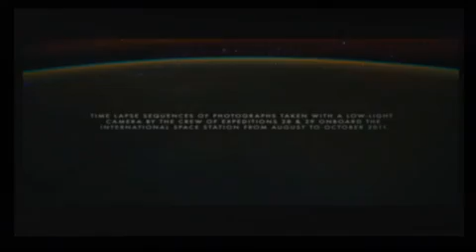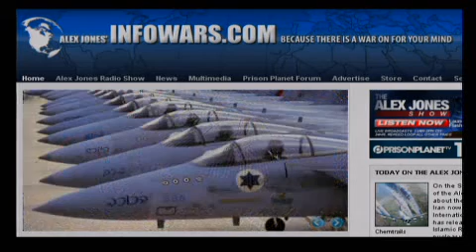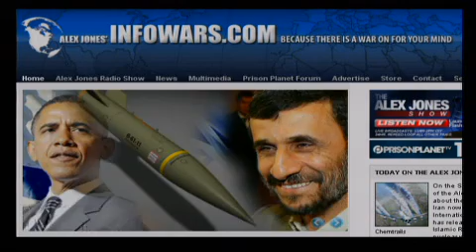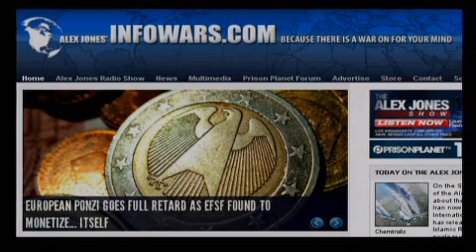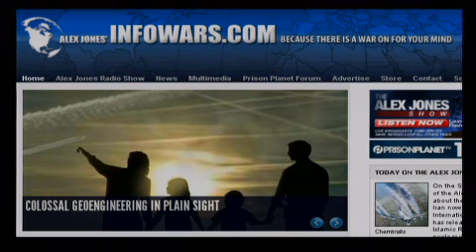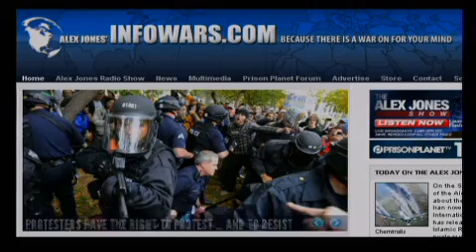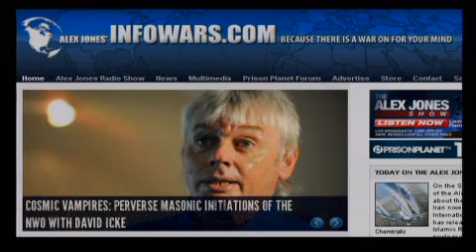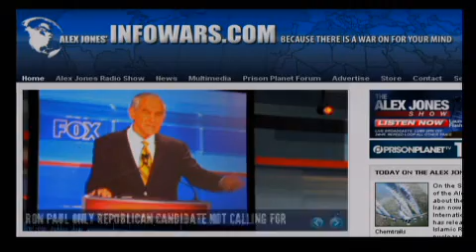2011-11-14 THE ALEX JONES SHOW PRISONPLANET TV.08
Alex breaks down the open bank and scientific dictatorship now coalescing in Europe as Goldman Sachs takes control of both Italy and the European Central Bank. The objective of the coup is to exploit the euro debt crisis as a vehicle through which to create a European federal superstate. Alex also talks about the fact that the planet is being bombarded with chemicals from high-altitude spraying as part of numerous geoengineering programs conducted by U.S. government agencies and universities. Alex also covers the latest breaking news.